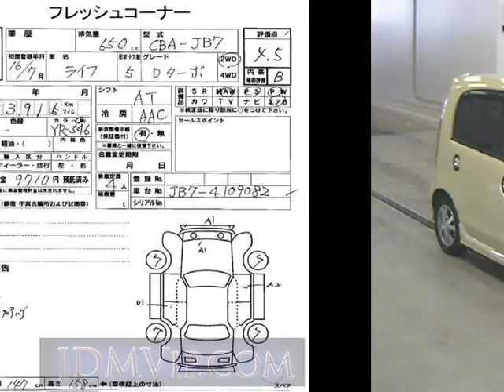2004 HONDA LIFE D_ JB7